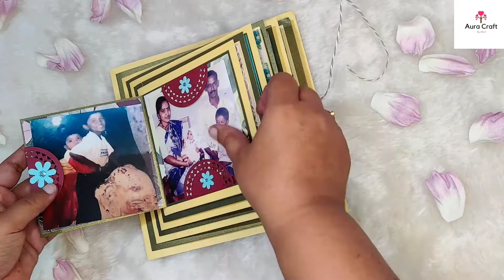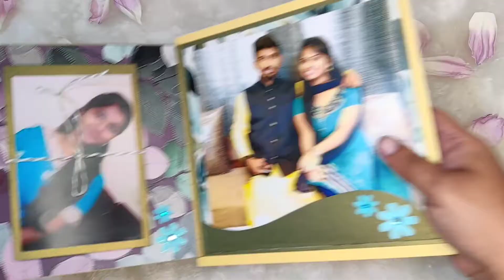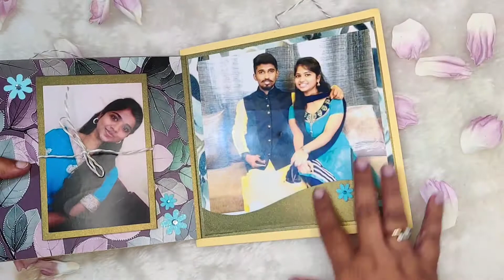Maze card by Auracraft| Pyramid card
Specially made for a rakhi from a loving brother to a natkhat sister this maze card contain all there special memories from childhood to this date ... Happy to make this. gratitude to my clients who make special gifts from me for there loved ones...